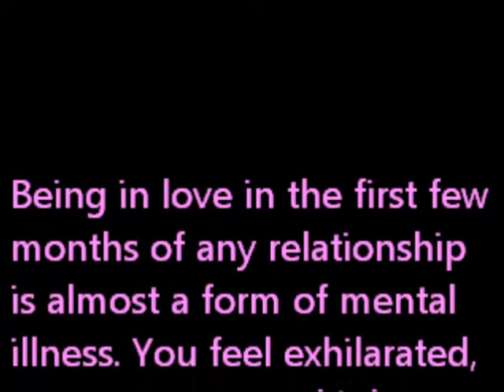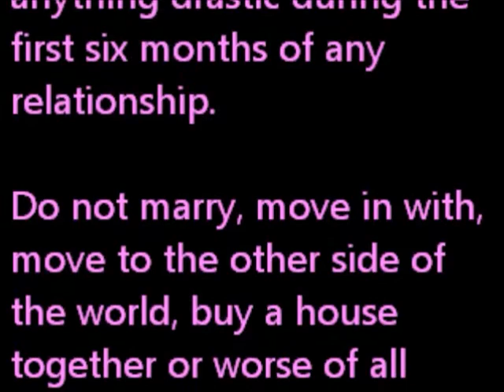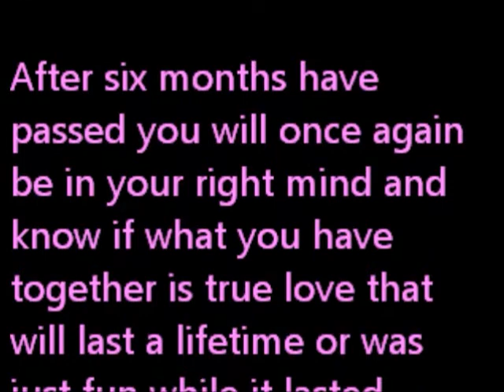How to Find a Soul Mate and Attract True Love Secret 5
Soulmates and how to find your twin flame kindred spirit. Tips to attract a soul mate and meet your true love and form a relationship secret 5.